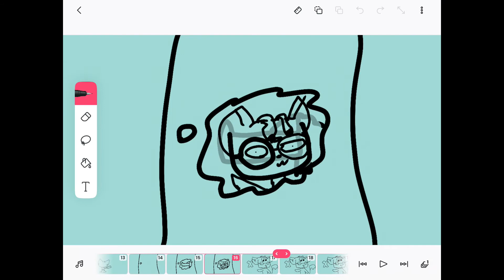I wish we never met meme | kinda lazy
I need to put more descs TwT

Apps used:
Cute cut pro
Flipaclip
My media